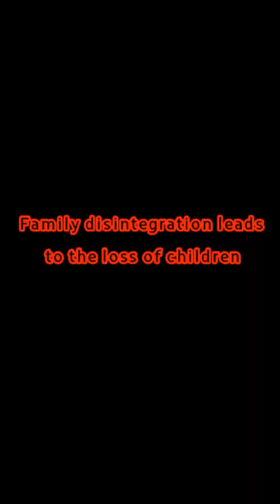اضحك مع ابو رعد بأجمل المقاطع المضحكة 😂 55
ربي يسعدكم أحبابي 😍 و مشكورين على دعمكم و محبتكم 😘 انا كتير بحبكم 💘🌹